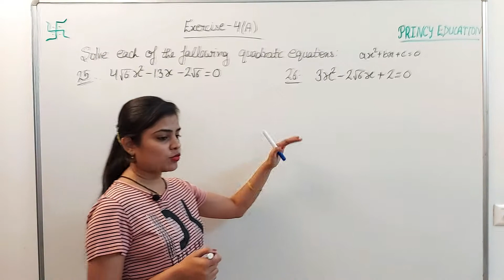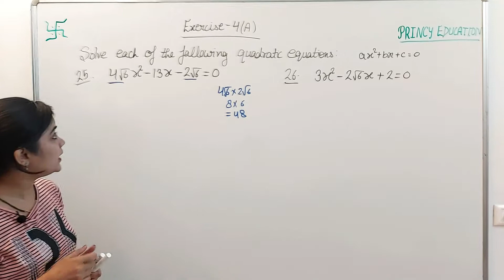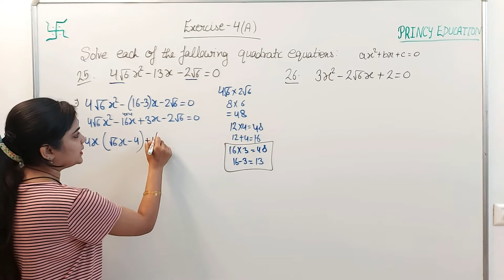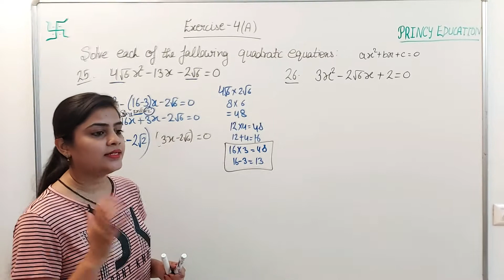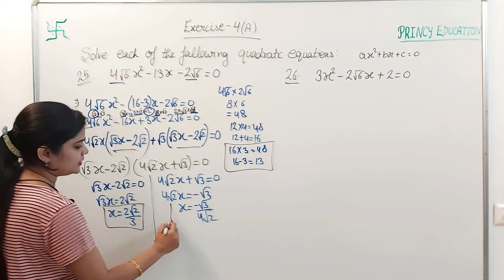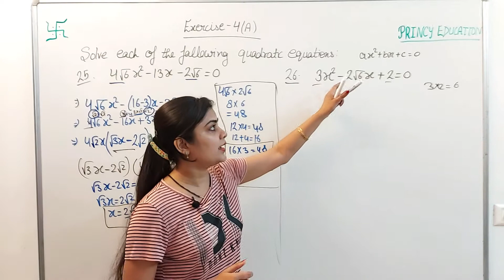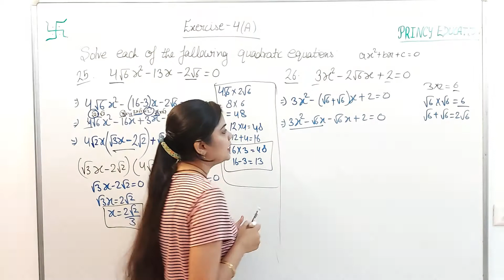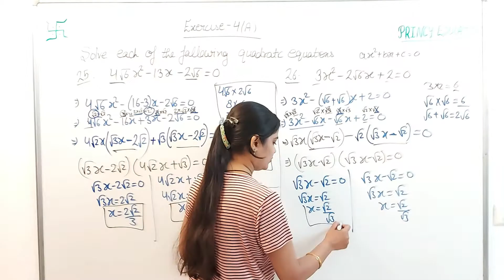RS Aggarwal class 10 ex 4a q 25,26 page no 182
In this video, We are proving "RS Aggarwal class 10 ex 4a q 25,26 page no 182